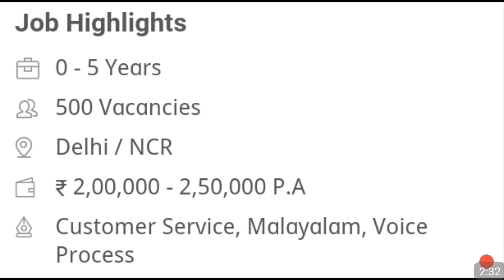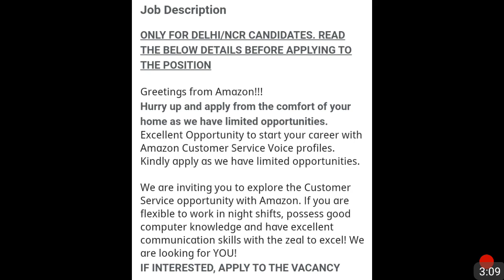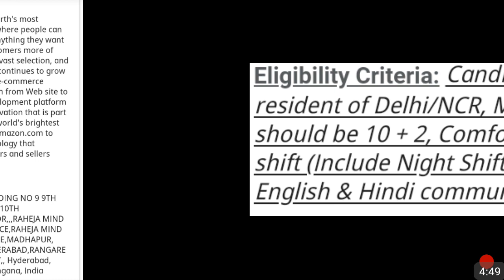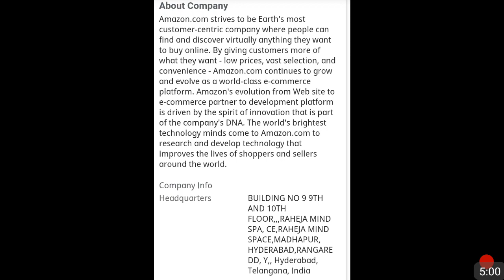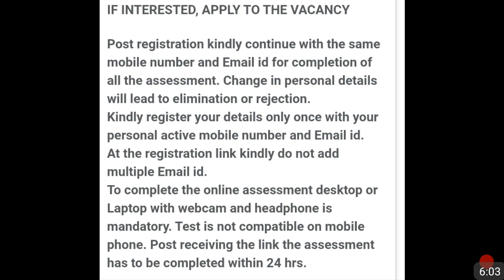Great opportunity by Amazon for 12th pass freshers candidate | work from home | earn money at home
Work from home latest job
Work from home job opportunity
Online job
Online full time job
Online part time job
Online job for students